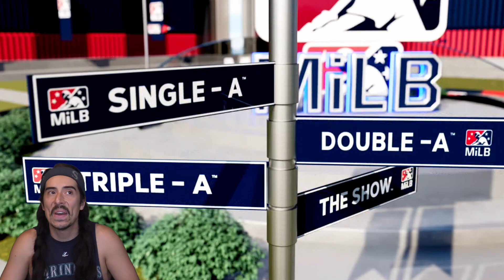VICIOUS TAKE OUT SLIDE! | MLB The Show 23 | Road to the Show #39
I am now releasing a DAILY VIDEO at 7am Pacific/10am Eastern!